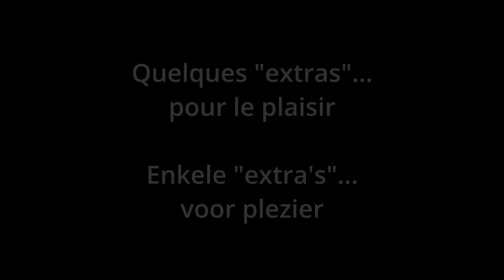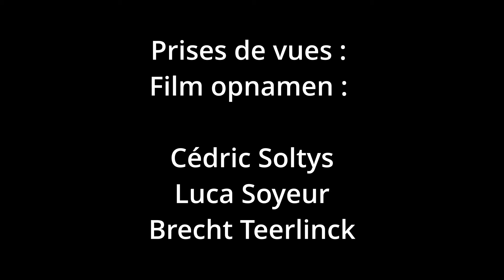DE FOTOSAFARI 2023 / LE SAFARI PHOTO 2023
Vind de mooiste momenten gefilmd tijdens de “Fotosafari” van het Festival 2023 in samenwerking met:

Retrouvez les plus beaux moments filmés lors du "Safari Photo" du Festival 2023 en collaboration avec :

Intrabel - NMBS SNCB - DB Cargo Belgium & Railtraxx